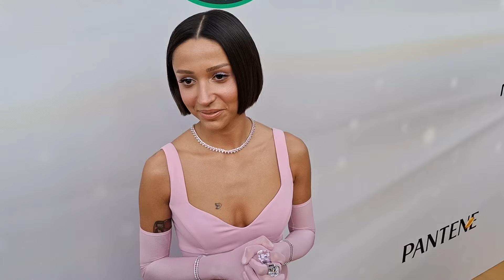Zeynep Bastık 'Esmer bir barbie oldum'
Zeynep Bastık Elle Awards Style Ödül Törenine katıldı!